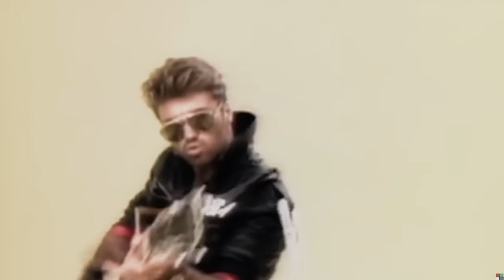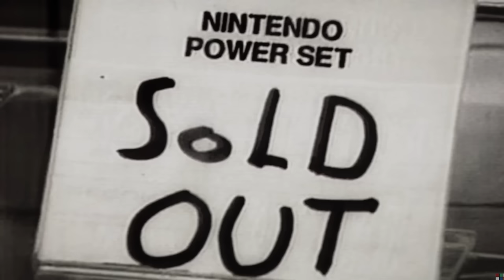Cock Robin - When Your Heart Is Weak (Moreno J Remix)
Remixer: Moreno J
Vocal edit: Moreno J
Sound mixing: Moreno J
Mastering: Moreno J
Video re-edit & re-sync: Moreno J
Video taken from: Youtube channel: The Vintage Tribute.

The video is partially blocked in certain countries or regions.

To download the file go to the top on the right corner next to the login button of Google drive window.
After you clicked on the link.